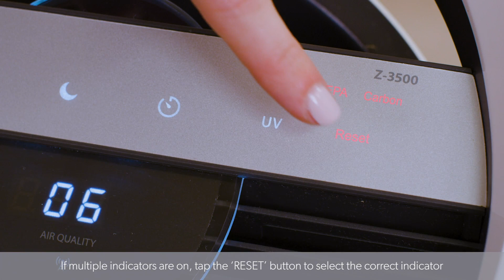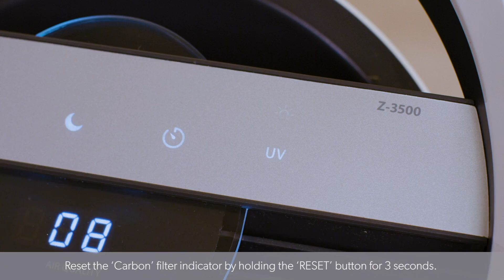TruSens | How to: Odor Filter Replacement for Air Purifiers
Learn how to easily replace the Odor Filter in your TruSens Air Purifier.

TruSens Air Purifiers are equipped with replacement indicators that will notify you when it is time to replace the Carbon, HEPA filter, or the UV-C light. However, you can generally plan on replacing the Carbon every 3-4 months, HEPA filter every 12-15 months, and the UV-C light every 1-3 years.

The TruSens Odor Filter purifies indoor air with 3 levels of filtration to defend against odors, and reduce smoke pollutants and airborne VOCs. Learn more and shop the Specialty Odor Filter

Contact Customer Support:
Monday-Friday, 8AM-5PM CST